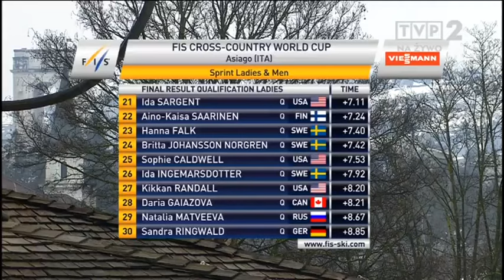PŚ w Asiago - Sprint st. klasycznym (21.12.2013) - Wygrana Justyny Kowalczyk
Justyna Kowalczyk wygrała bez większych problemów sprint stylem klasycznym w Włoskim Asiago.